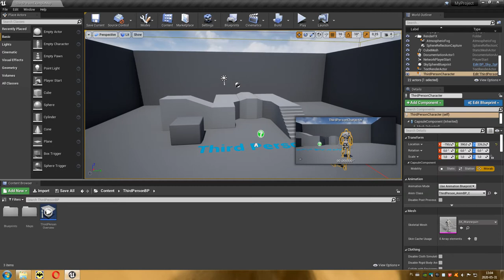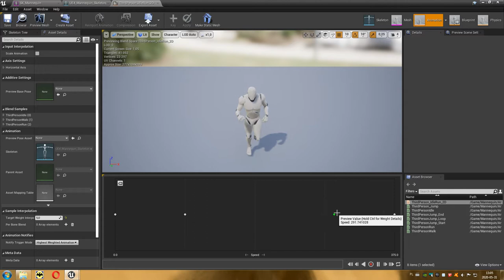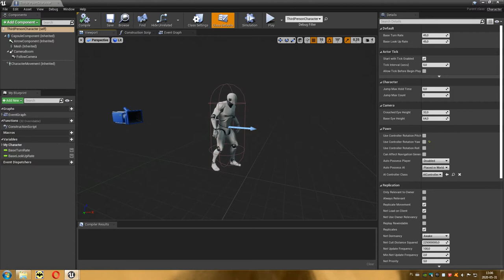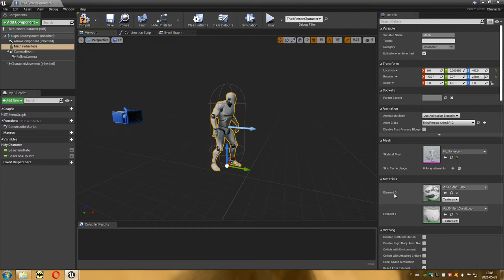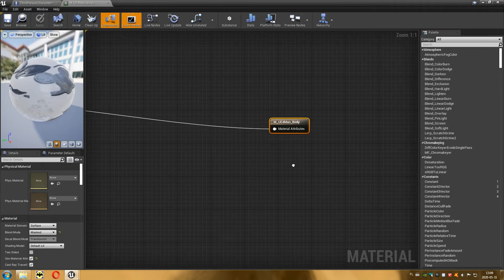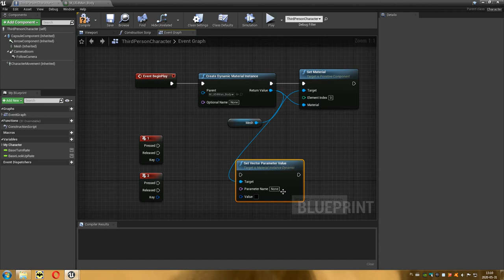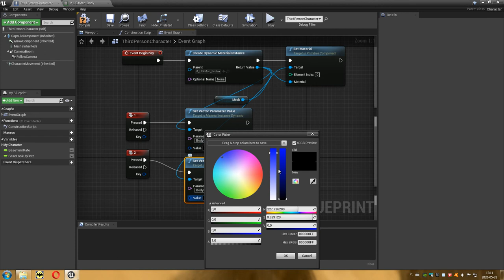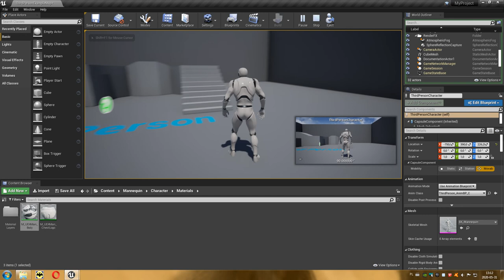41 Projektowanie Poziomów - Dynamic Material Instance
Odcinek przedstawia tworzenie dynamicznej instancji materiału. Pozwala to na zmianę parametrów materiału podczas gry.